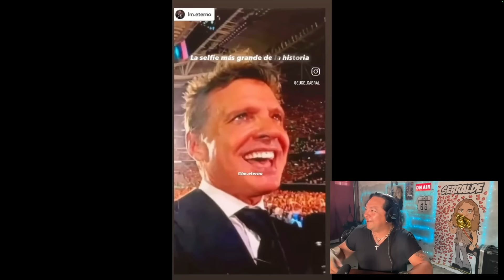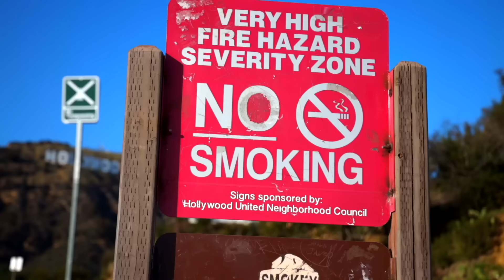LUIS MIGUEL SANTIAGO BERNABEU 2024 - HACIENDO HISTORIA EN SU 2do SHOW! SU VOZ?COMO CANTÓ? TE EXPLICO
Inscríbete a SAXUM UNIVERSITY - on line y termina la high school en 6 meses!! inscríbete haciendo click en este link y usa el DODE: SERRALDEVIP para que te den un 10% de DESCUENTO:

SERRALDE:
- 1st Album: Called "No Hay Na' Mejor". The 1st single called "No Hay Na' Mejor" went to Top 10 Billboard for Radio Airplay in The US.
- 2nd Album: Called "Serralde" with its 1st single called "Vida De Mi Vida" Became #1 in sales in the United States & Puerto Rico the week of its release.